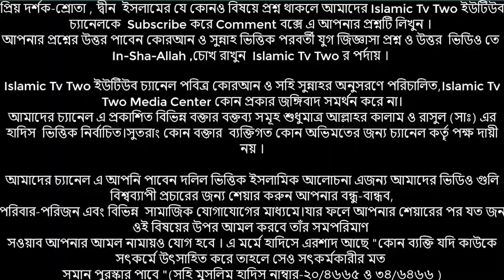কিয়ামতের দিন যারা নবীজি সা এর সবচেয়ে কাছে থাকবে!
কিয়ামতের দিন যারা নবীজি সা এর সবচেয়ে কাছে থাকবে!  - শায়খ ক্বারী মাওলানা শিহাব উদ্দিন ইসলামী হাফেজাহুল্লাহ . New Bangla Waz Jumar Khutba 2023 about Those who will be closest to the Prophet on the Day of Resurrection! It is important for everyone to know !  Shaykh Dr Kary Moulana Shehab Uddin Islami

উত্তম চরিত্রের ফজিলত জানলে অবাক হবেন ! যারা কেয়ামতের দিন নবীর শাফায়াত পাবে দেখুন

*** ANTI-PIRACY WARNING ***
বিঃদ্রঃ Islamic Tv Two এর সব ভিডিও Copyright তাই দয়া করে reproduction বা re-upload করা থেকে দূরে থাকুন ধন্যবাদ । ( পরিচালকঃশেখ যুলকারনাইন শাকিল ) আসুন সম্পূর্ণ আলোচনাটি শুনে আমল করার চেষ্টা করি। বিশ্বব্যাপী শান্তির অমিয় বানী ছরিয়ে দিয়ে হক্কানি আলেম-ওলামাদের ভিডিও তে লাইক,কমেন্ট ও শেয়ার করুন। যাজাকাল্লাহু খাইরান।
A Production by Islamic Tv Two

( CEO & Admin ) –Islamic Tv Two Media Center